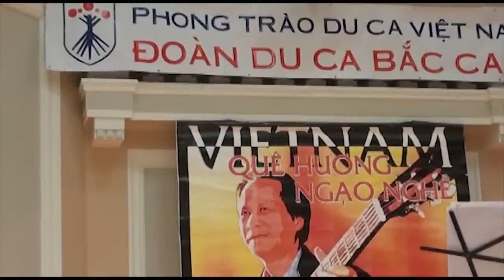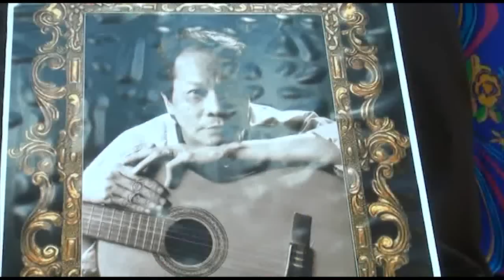SBTN Gio Bach nhat DUca Nguyen Duc Quang 1